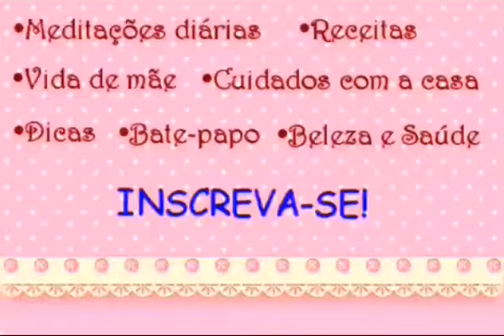PRODUTOS DE BEBÊ BARATINHOS ACABADOS- BONS E RUINS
Oi gente, tudo bem? Nesse vídeo falo um pouco sobre alguns produtos baratinhos que usei na minha filha, falo se aprovo ou desaprovo. Espero que gostem do vídeo. Bjs